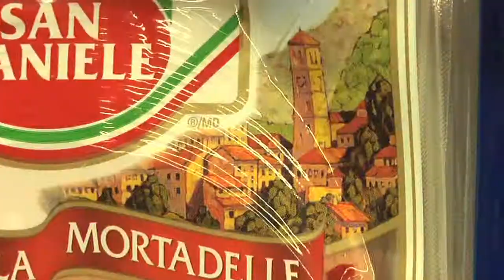Johnny Mortadella VOL1: The Story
Follow Kris on Twitter @Kris_LaBelle